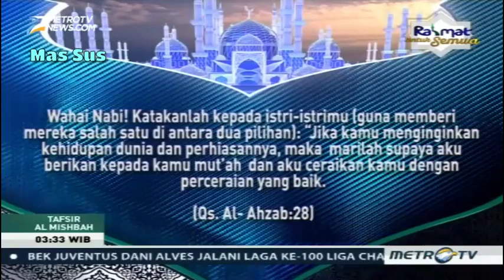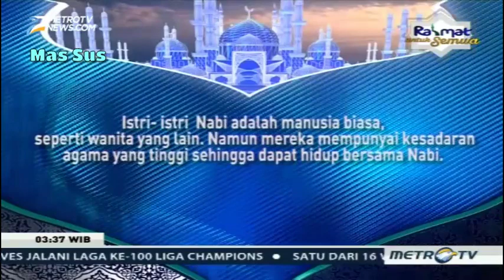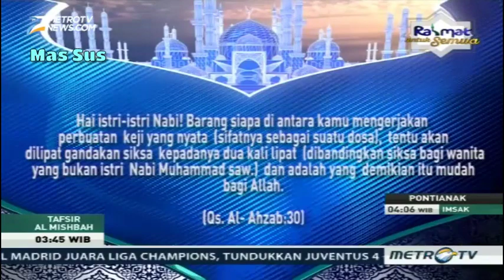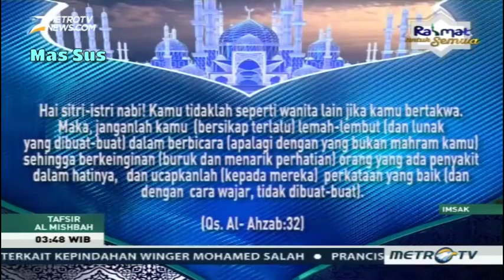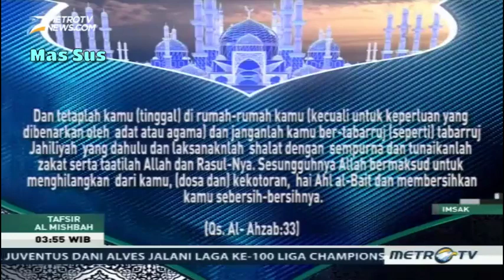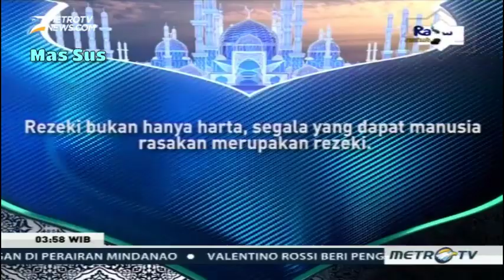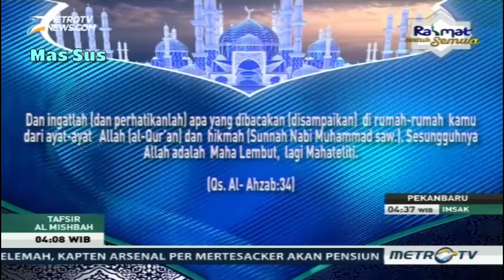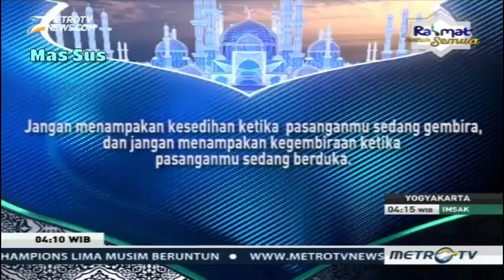1438H Surat #33 Al Ahzab Ayat 28-35 Tafsir Al Mishbah MetroTV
Surat #33 Al Ahzab Ayat 28-35
Quraish Shihab - Minggu, 4 Juni 2017

Mohon Bantu Mendoakan Agar Indonesia Selalu Dimasukkan Ke Dalam Berkah, Rahmat dan Perlindungan ALLAH SWT serta dijauhkan dari perpecahan dan kehancuran